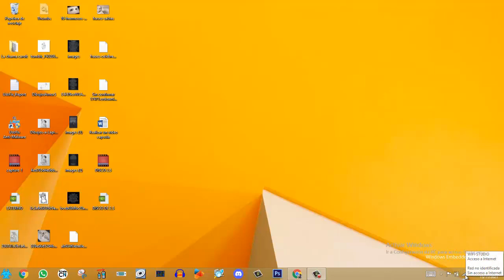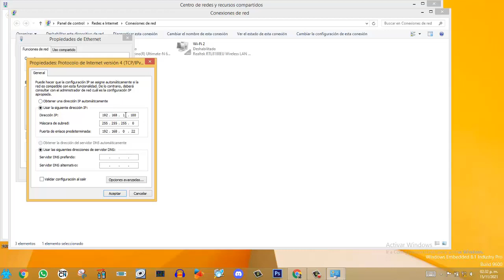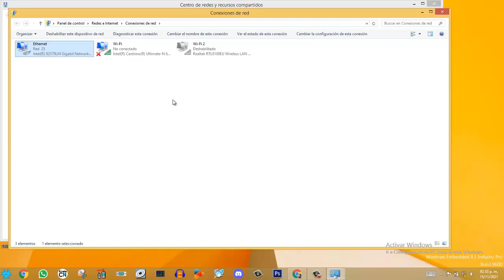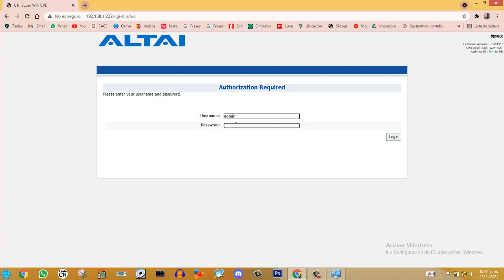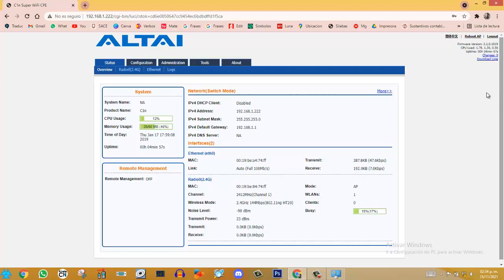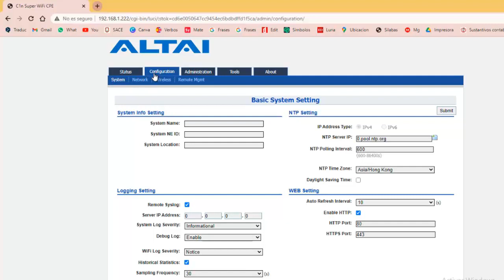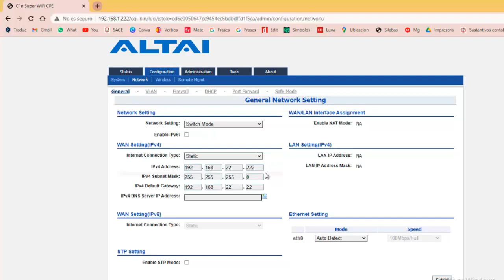COMO CONFIGURAR ANTENAS PARA VENDER INTERNET POR FICHAS